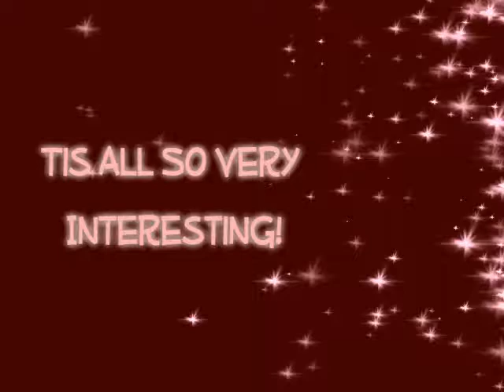Hallway... So Very Interesting!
Very captivating to explore the spooky outside of my apartment, but appreciated my "Gurlfriend" standing nearby to protect me.
[2008]